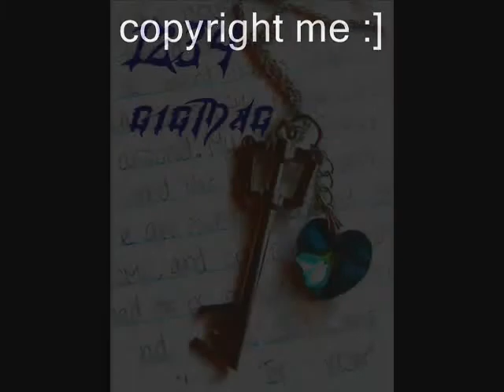"Come Closer" -KH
REUPLOAD
[2011 Reflection] I liked the idea behind this video, the whole identity thing.

This has been taking up space on my hard drive for a while now, so I finally finished it :P But I had to cut out parts because of lack of ideas/clips haha.

The video is about Chain of Memories essentially. Sora starts off in a strange castle searching for Kairi but he slowly starts forgetting her and gaining new memories of this girl Namine. As he is lured further into the castle, he becomes consumed with her and almost completely forgets Kairi. However, his heart can't fully let Kairi go, and out of guilt Namine decides to give Sora his memories back, so off to sleep he goes.